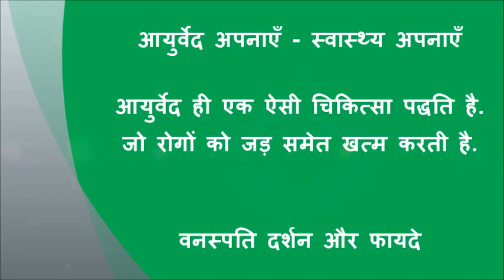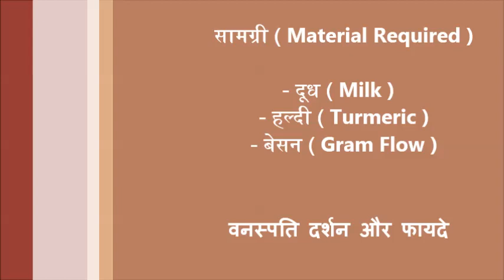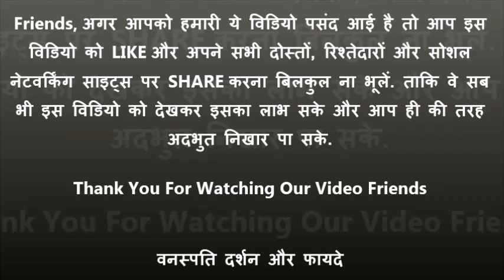चेहरे पर अदभुत निखार लाये मनचाहा प्यार पायें Chehre Par Adbhut Nikhaar Laaye Manchaha Pyar Payen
Gorgeous and Attractive Glow on Face will bring your desired love   With English Subtitles